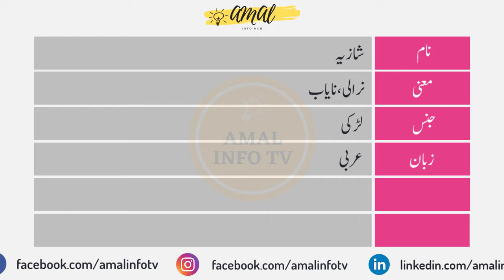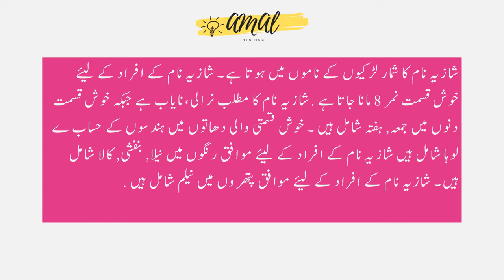Shazia Name Meaning in Urdu | Shazia Naam Ka Matlab Kya Hai | شازیہ | Amal Info TV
Shazia (شازیہ) is a Muslim girl Name. The shazia Name Meaning in Urdu is "نرالی،نایاب". Shazia name is Arabic originated, and the Lucky Number is eight (8) which is related/connected with Islamic Name shazia. Also find other important details about shazia Name in this Video Like Color, Compatible Stone & Metals, Religion, Language, and Many More..!!

👉 Detail: In this video you will find all kind of details about shazia name in urdu language. So, You must watch this video if you have questions in your mind about shazia naam ke mayne, shazia naam ka matlab, shazia name meaning, shazia meaning, shazia name whatsapp status or if you have any other query so you can ask in the comments section. Thank You.